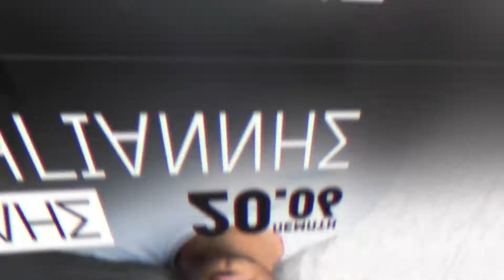yaPARTYsu - Χατζηγιάννης supported by yaPARTYsu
Conferences - Events - Weddings